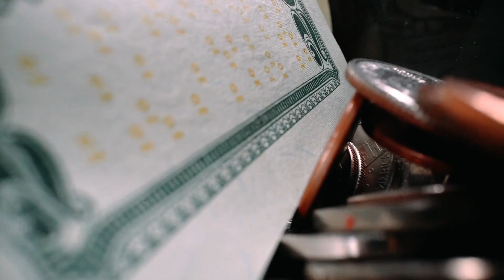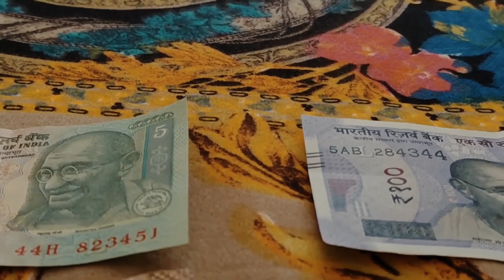সৌদি রিয়াল ব্যাপক বেড়েছে প্রবাসী ভাইরা দেখুন আজকের সঠিক রেট কত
সৌদি রিয়াল ব্যাপক বেড়েছে প্রবাসী ভাইরা দেখুন আজকের সঠিক রেট কত ৪টি কাগজ জমা দিয়ে সৌদি প্রবাসীরা কফিল ছাড়াই ভিসার মেয়াদ বাড়াবেন সৌদি প্রবাসী ভাইদের জন্য দারুন খবর ! ৪টি ধাপে আপনার ভিসার মেয়াদ বাড়ান সৌদি প্রবাসী ভাইদের জন্য খারাপ খবর !

৪টি কাগজ জমা দিয়ে সৌদি প্রবাসীরা কফিল ছাড়াই ভিসার মেয়াদ বাড়াবেন

"সৌদি"
"প্রবাসী" "সৌদি প্রবাসী"
"সৌদি যুবরাজের"

সৌদি রিয়াল ব্যাপক বেড়েছে প্রবাসী ভাইরা দেখুন আজকের সঠিক রেট কত ৪টি কাগজ জমা দিয়ে সৌদি প্রবাসীরা কফিল ছাড়াই ভিসার মেয়াদ বাড়াবেন | সৌদি প্রবাসী ভাইদের জন্য দারুন খবর ! ৪টি ধাপে আপনার ভিসার মেয়াদ বাড়ান সৌদি প্রবাসী ভাইদের জন্য খারাপ খবর ! একতৃতীয়াংশ প্রবাসী ভাই বিপদে প্রবাসী ভাইদের উপরে পুলিশের লাঠি চার্জ নিয়ে হইচই